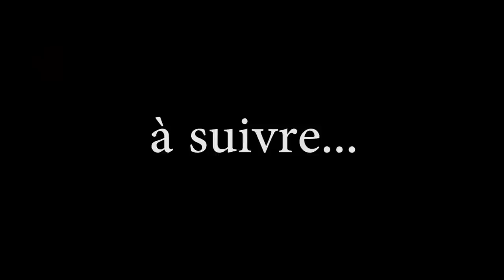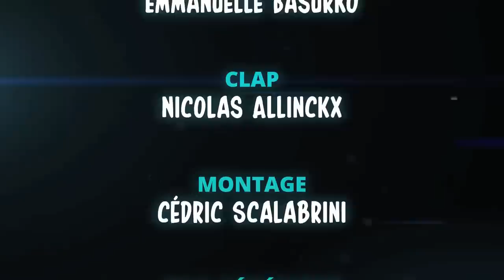Fil rouge - Kino Session #39